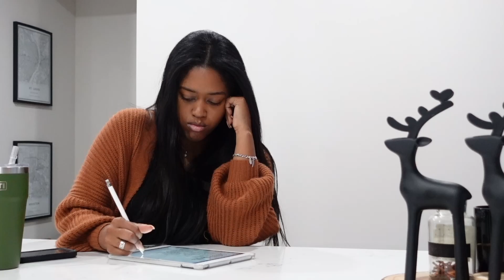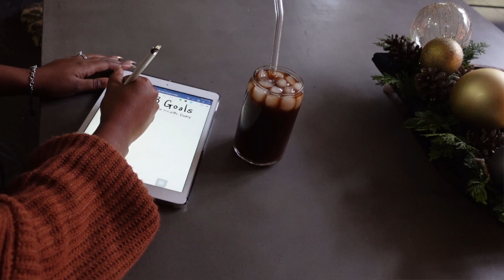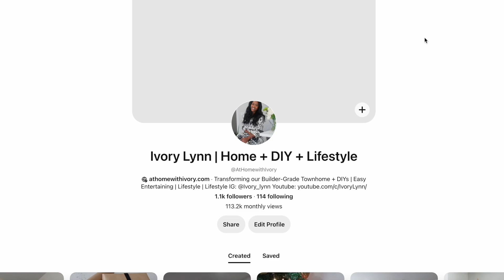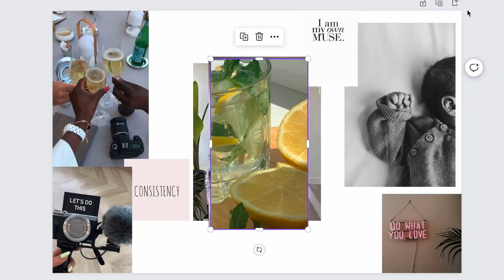RESET FOR 2023 ✨ Goal Setting, Better Habits & Vision Board Creation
Hi Everyone! I really enjoyed shooting this video and looking ahead to the future!

Canva size I used for the Vision board: 3024x1962